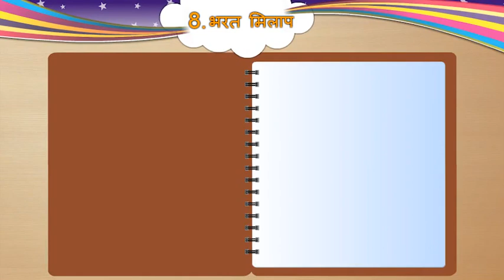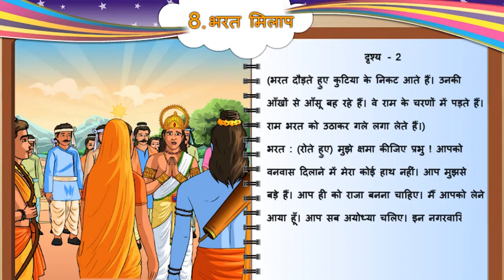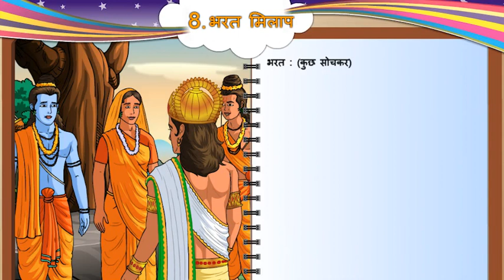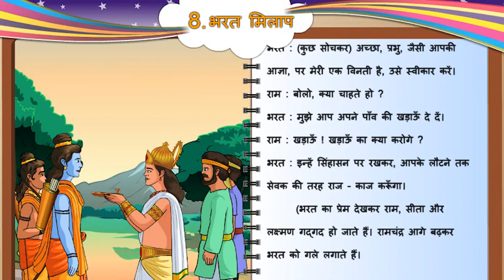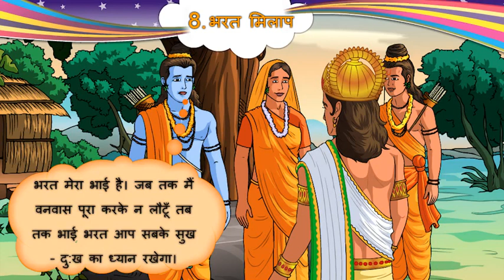Std-5 Hindi Unit-8. भरत मिलाप સ્વાધ્યાય